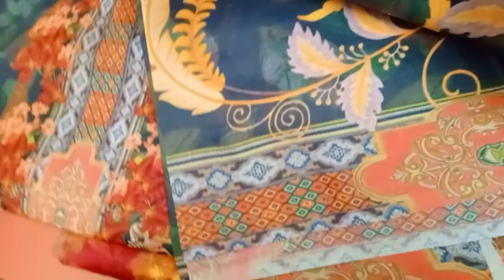Digital print cotton dress👉 👉Visit - House #20 Road #5